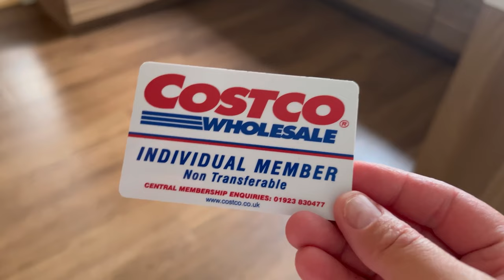Costco haul and Day in Life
My name is Karina and I have 2 beautiful children - Yana 👧🏽 4 years old and Lewis 👶🏽 4 months old.
I am from Russia 🇷🇺 but been living in the UK 🇬🇧 for the last 6️⃣ years.

My channel is all about my lifestyle, motherhood, children and living abroad.